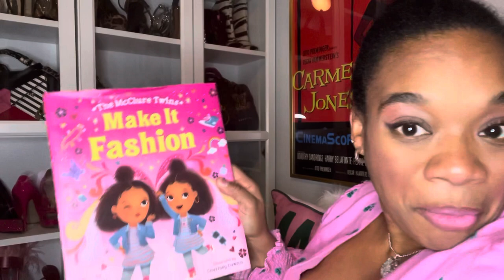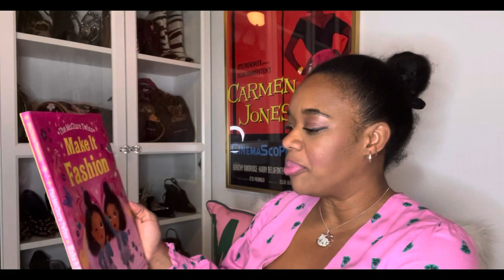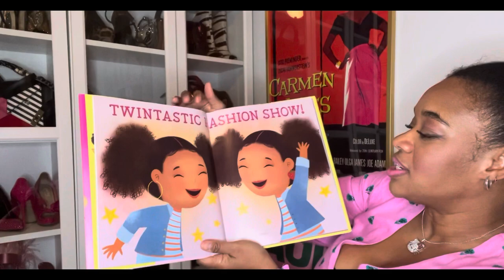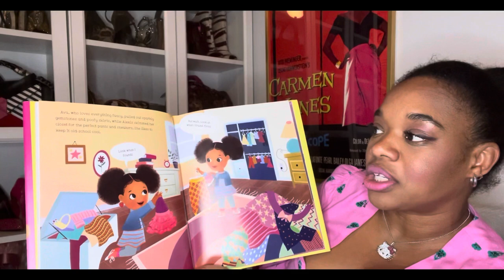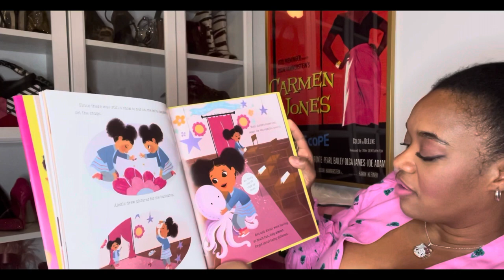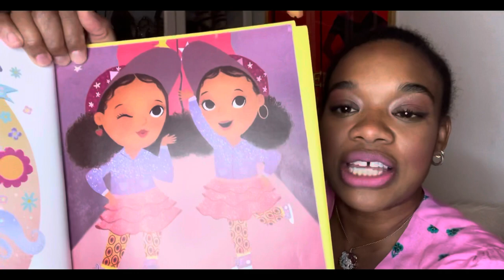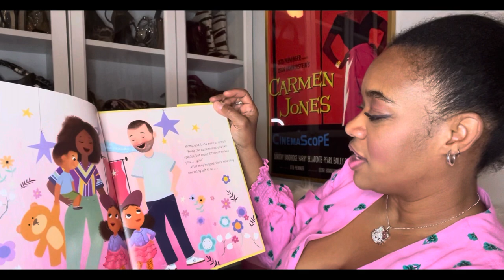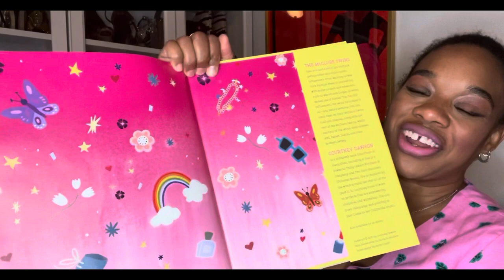The SS Vlogmas: Make it Fashion by the McClure Twins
We love a good book with a message. Here we read about two adorable twins and how they make fashion their own!